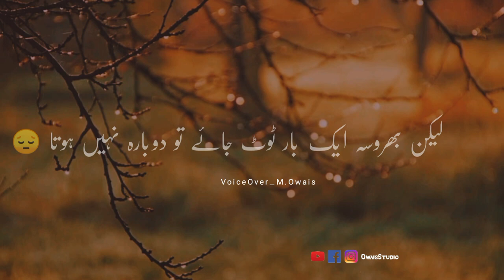Dost 😭💔 Emotional Urdu Lines WhatsApp Status Video | Humayun Malik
Please Follow My All Social Account 🙏👇🥰

YouTube Kr Best Video
Emotional Poetry Status
Funny Poetry Status
New 2023 Status Video